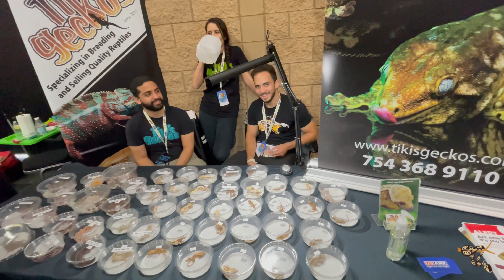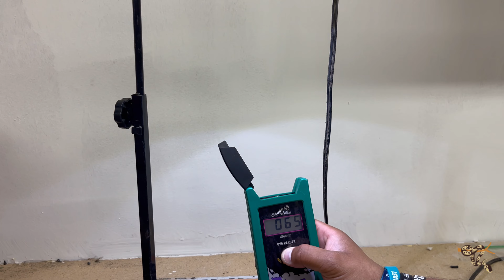NARBC Tinley Reptile Show & Thank You Patreon Supporters!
Kimberly
Rebecca
Cheri